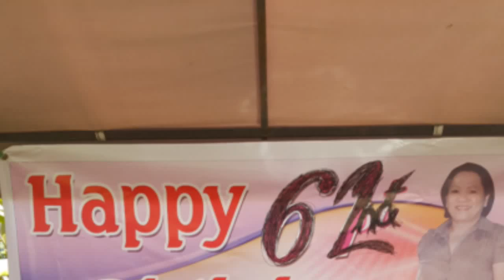OWNER LAMBOS GRILL ARLY BIRTHDAY PARTY @ Much More Fun in Cebu Philippines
Harthys pure care .. Helping Cebu Government Promote Tourism